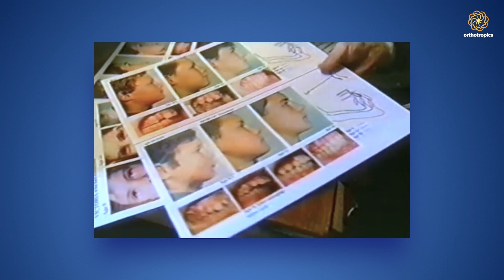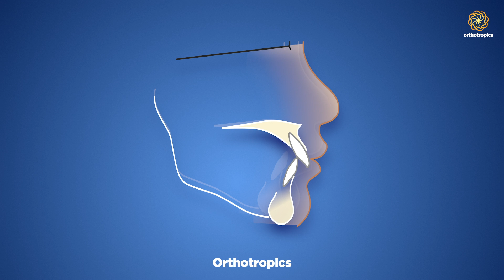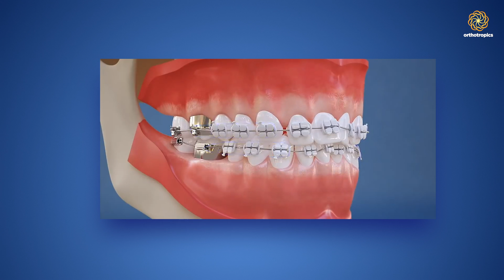John Mew's Discovery and Quest for the Truth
Help our Cause!

The secretary can be contacted at:

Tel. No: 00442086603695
Address: 16A Pampisford Road
Purley
Greater London
United Kingdom
CR8 2NE